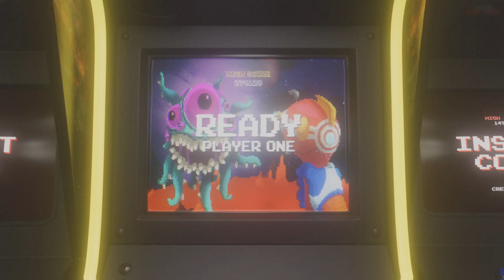Street Fighter V Arcade Mode Street Fighter III As Chun-Li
Screw Gill Couldn't beat him so I cut the fight